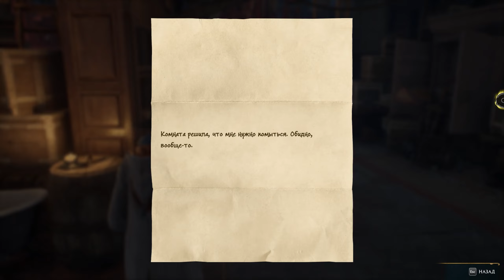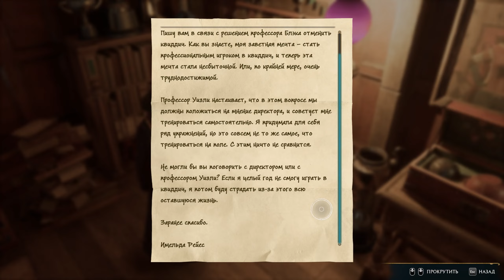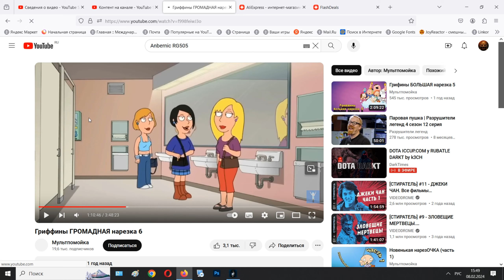Hogwarts Legacy - Прохождение №6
Это новая богатая захватывающая ролевая игра с полностью открытым миром, который вам очень близок по книгам о Гарри Поттере. Вам предстоит отправиться в большое путешествие, встречать различных фантастических тварей, а во время путешествия у вас будет возможность изменять своего персонажа, заниматься варением зелья, изучать разнообразные заклинания, постепенно развивать свой талант, чтобы стать настоящим волшебником.